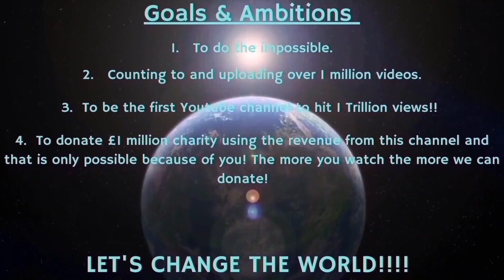Counting to ONE MILLION!!, This is Number 88,390